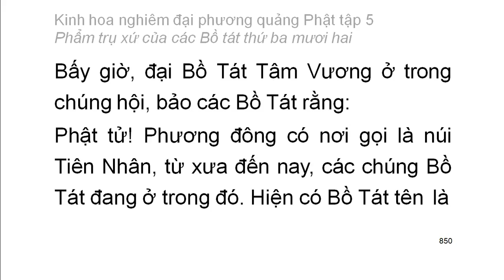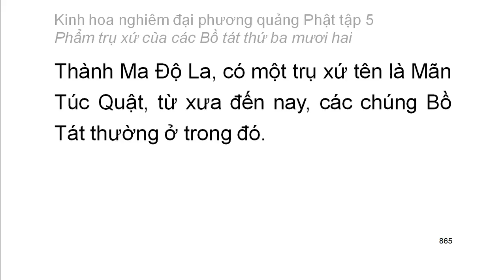Tập 5: Kinh hoa nghiêm: Phẩm trụ xứ của các Bồ Tát thứ 32 - chữ to dễ xem rất hay (55)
Phẩm trụ xứ của các Bồ Tát thứ 32